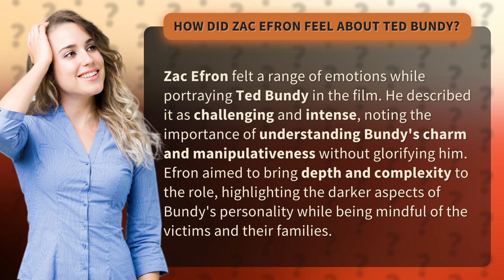How did Zac Efron feel about Ted Bundy?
Zac Efron on Playing Ted Bundy • Efron's Bundy Role • Actor Zac Efron opens up about the challenges and intensity of portraying Ted Bundy, emphasizing the importance of portraying the serial killer's dark side without glorifying him. Efron aimed to bring depth and complexity to the role, showing Bundy's charm and manipulativeness while being respectful of the victims and their families.